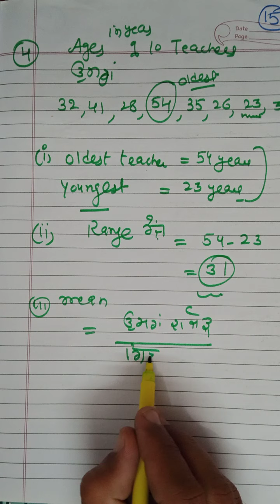Data Handling Chapter 3 Part 2 Exercise 3.1 For 7th Class By Gurpreet Sir.